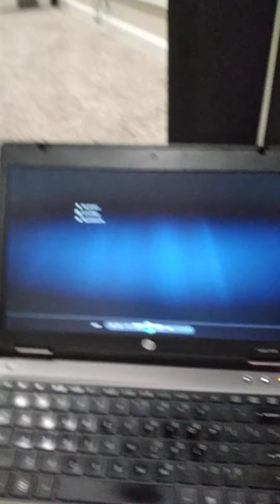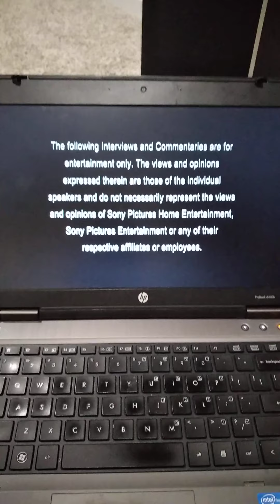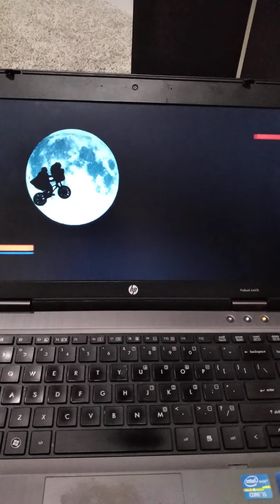Opening to Monster House 2006 DVD